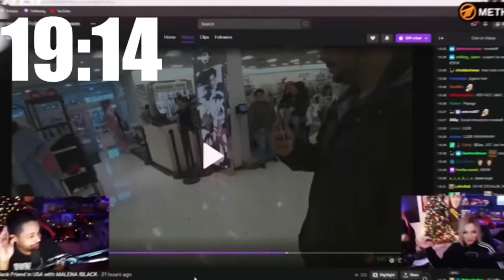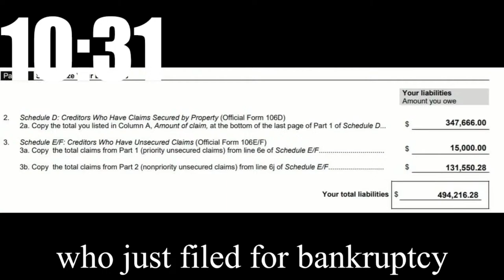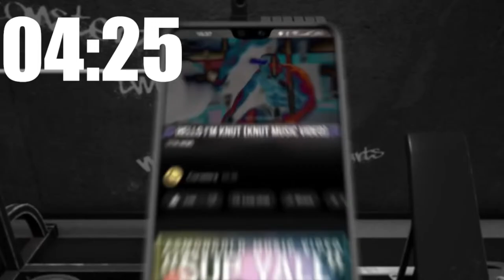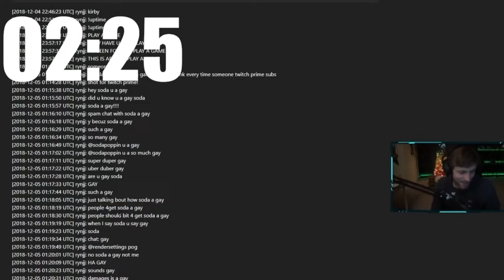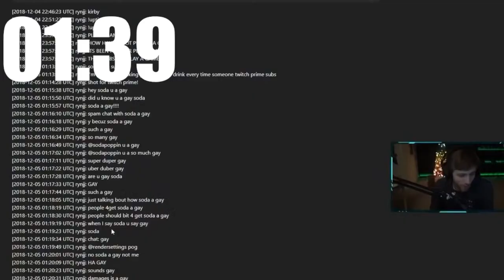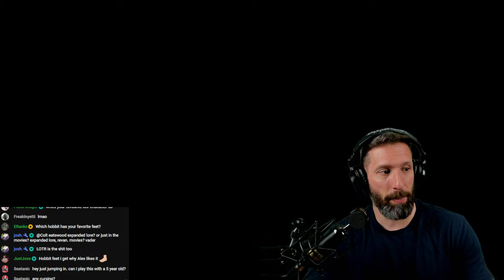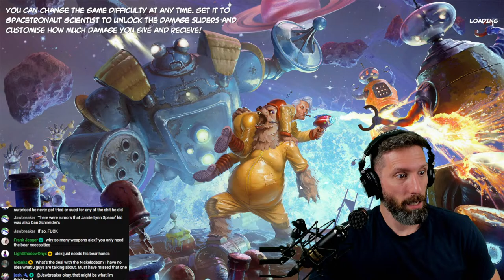This Game Changed My Life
➡️Become a Member and Get Sick Emotes!

Prestream Music:
Very Good - Constera
Stuck in America - Constera
Sup Y’all - Constera
Northern Boy - The Northern Boys
Clean D**k - PubPlays
A Crystal - Constera
Hey Soda - Constera

PC Specs:
Ryze7 7700X
32 Gigs of DDR5 Ram 5690 Mhz
Samsung 970 EVO Plus NVME SSD
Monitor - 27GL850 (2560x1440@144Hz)